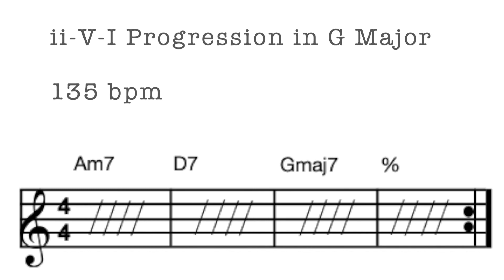ii V I Gmaj (Slow) Backing Track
This backing track is to help you improve your playing over ii-V-I progressions!  I hope you enjoy it :)